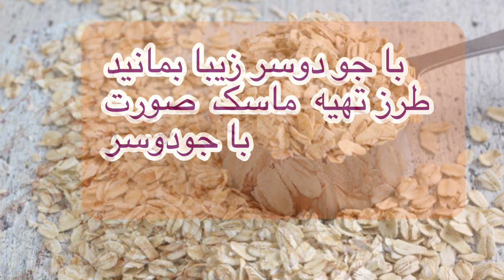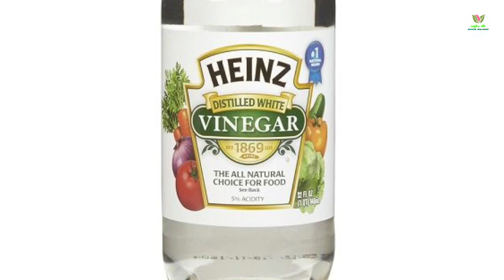یکی از قدرتمندترین ماسک های صورت با ماسک جو دوسر زیبا و جوان بمانید + طرز تهیه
در این ویدئو  ماسک جو دوسر رو به شما معرفی میکنیم. پس ما رو همراهی کنید.